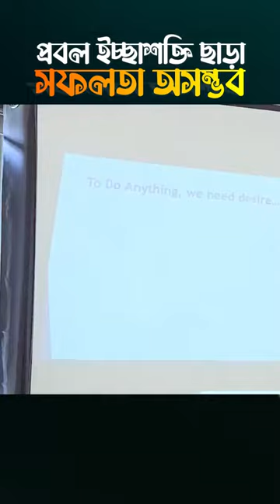July 4, 2023